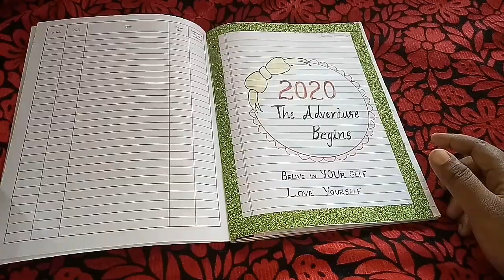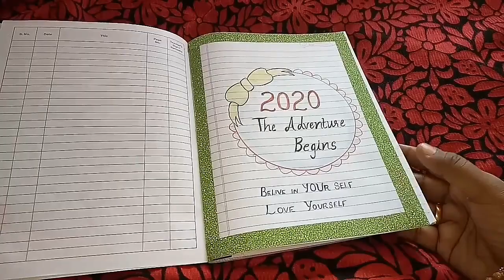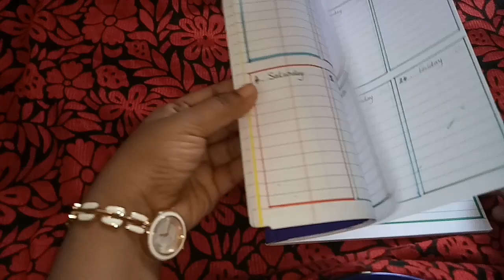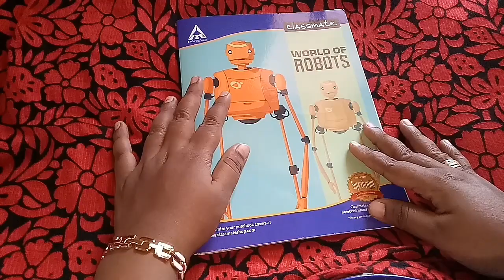Best DIY planner for 2020/How to make planner with note book in Malayalam/DIY planner in Malayalam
Hai friends

     This video is about how to make diy planner 2020 with note book in Malayalam . A planner is very helpfull for planning our day to day life.  So in this video we are going to make a beautiful planner for 2020.

Nisha